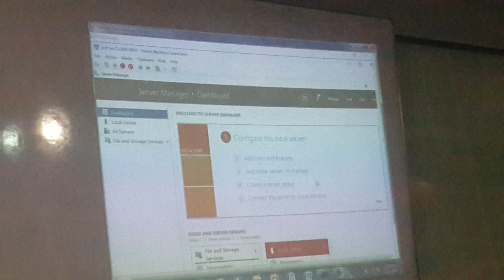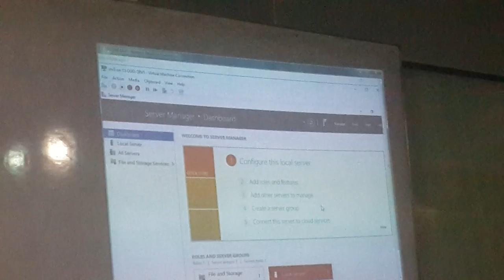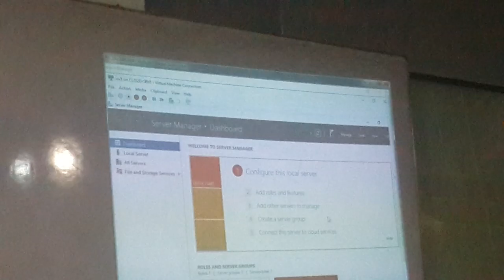MCSE 2016 Hypervisor Part Fifteen